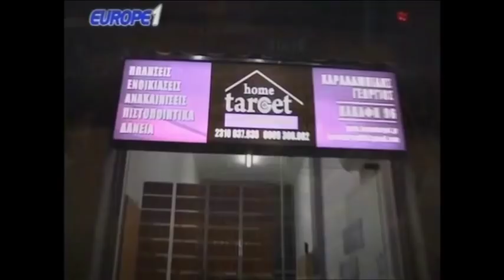Ραπτόπουλος - Αθλητικές Ταξιαρχίες 5-4-2018